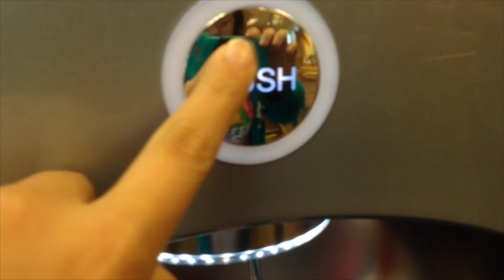new way to eat a frosty at wendy's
amazingness MUST TRY ✿ ✿ ✿ themckitty will brighten your day.✿ ✿ ✿
FOLLOW ME ⬇⬇⬇